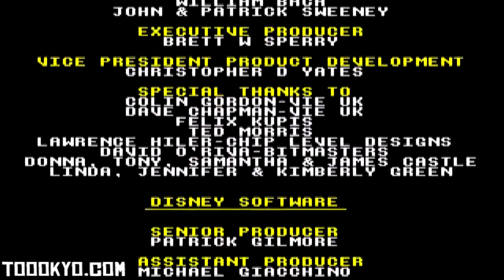The Lion King (Sega Genesis) (1994) (FULL GAME + SPEED)